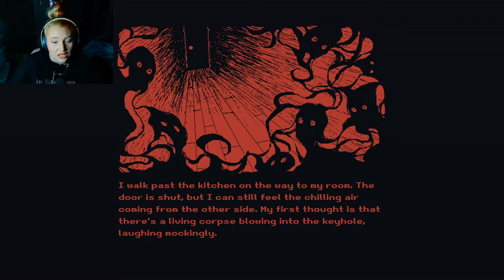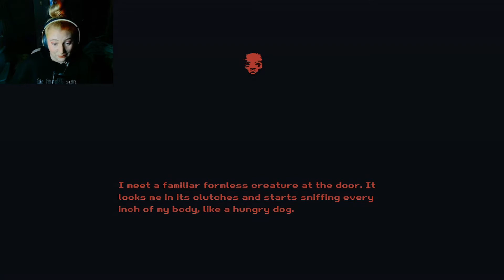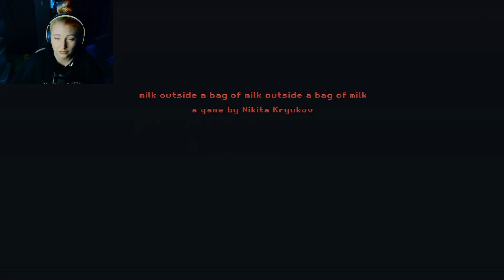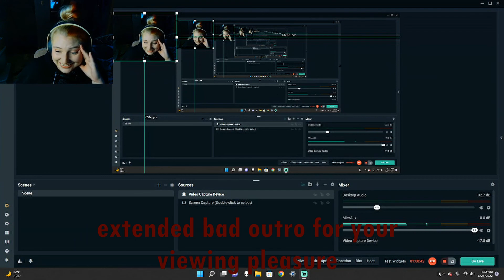milk OUTside a bag of milk outside a bag of milk l Full Game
Sequel to milk inside a bag of milk inside a bag of milk. Not suitable for anyone sensitive to mental health topics including self harm/suicide.

Warning, may also make you start taking up alternative non-dairy "dairy" products.

I spent 2 days editing this video i hopes you like it. If you don't well I LIKE IT SO TO BADD

 Nikita Kryukov is the creator and developer of the milk bag series, i totally recommend you play her milk games for yourself and maybe see if you can come up with a different ending or achievements for this game.